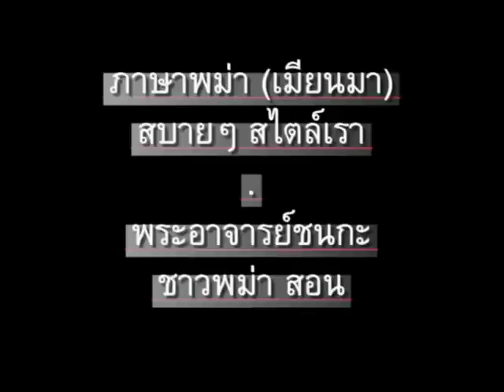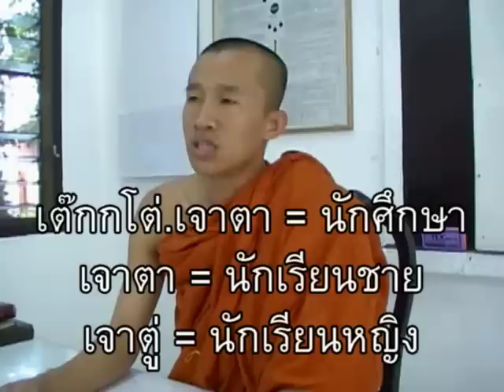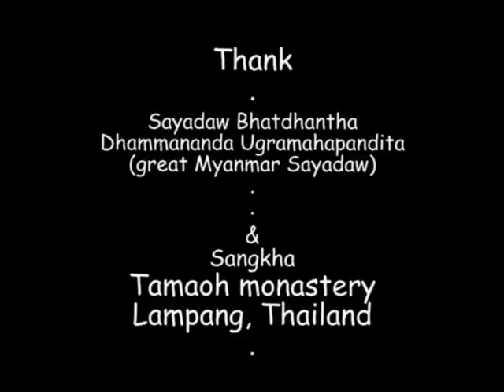ภาษาพม่า ตอน158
ภาษาพม่า(เมียนมา) ตอน 158 - คำนำหน้าชื่อชาวพม่า(เมียนมา) // 'Learn Myanmar (Burmese / Burma language)' for Thai speakers. CC: BY-NC-SA //